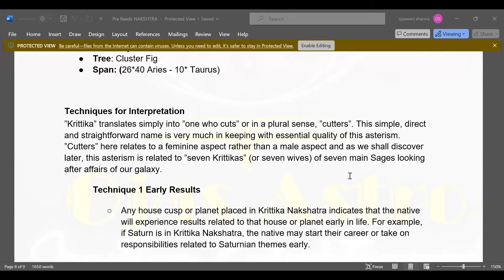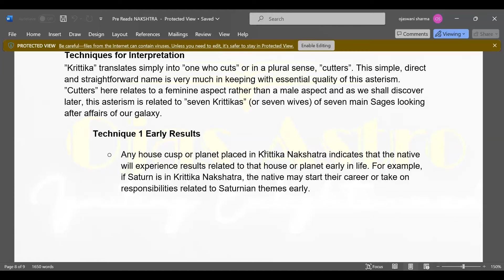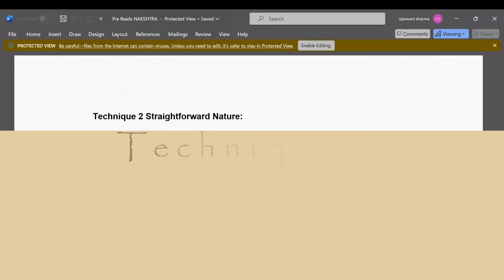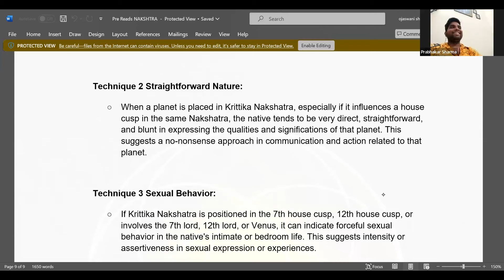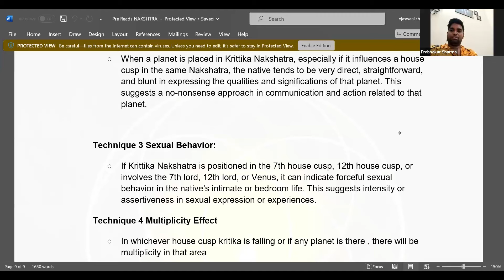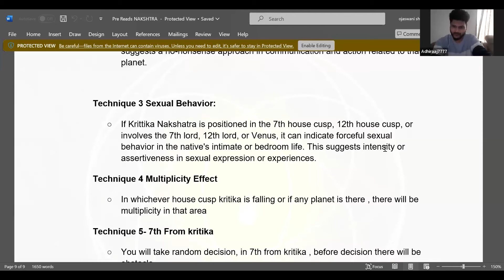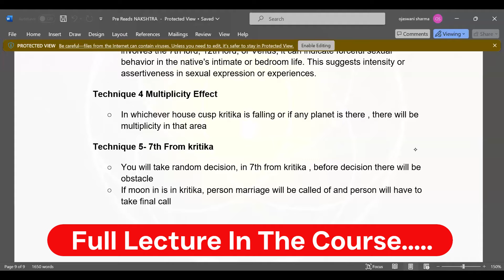Krittika : 3 Snapshot Prediction Techniques | Ojas Astro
You can Predict these unique things using 3 Snapshot Techniques of Krittika Nakshatra.

These are highlights from Krittika Nakshatra lecture we conducted few weeks ago.

00:00:00 Intro
00:51:30 Technique 1
1:59:30 Technique 2
4:25:15 Technique 3
7:23:15 Technique 4
7:37:15 Tips for Learning Astrology Quickly